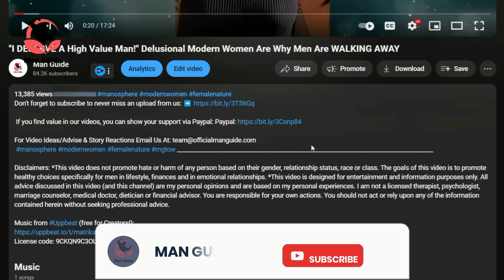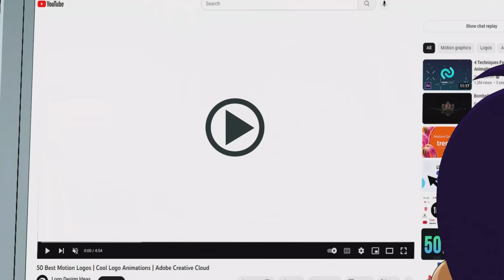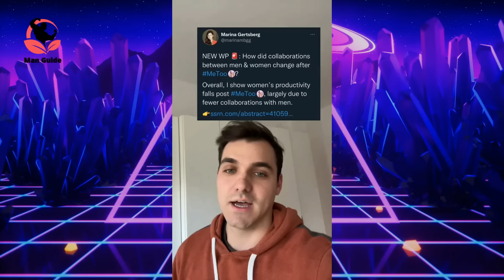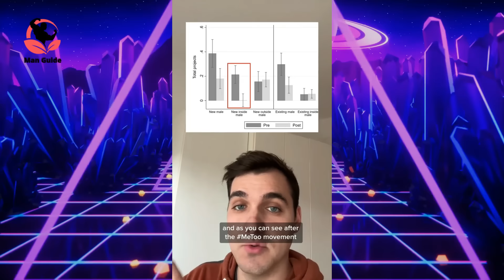You Got What You Wanted Ladies Men are dipping out Nearly HALF Of Men Are AVOIDING Approaching Women